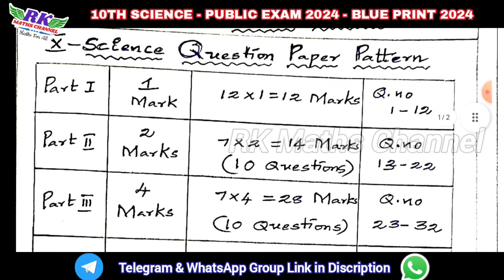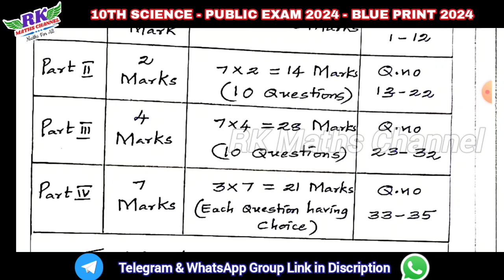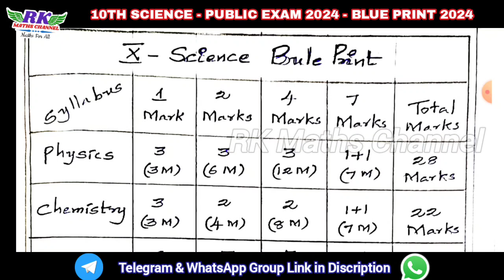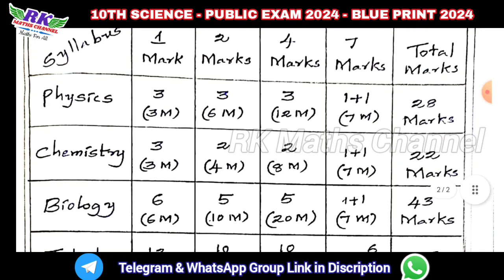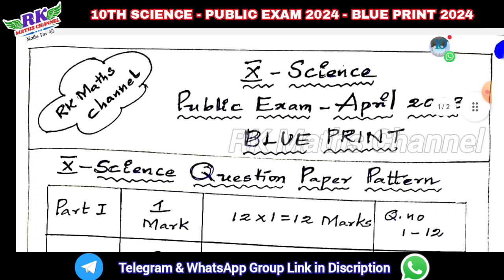TN 10th Science|Public Exam 2024|PUBLIC EXAM BLUE PRINT and QP Pattern 2024